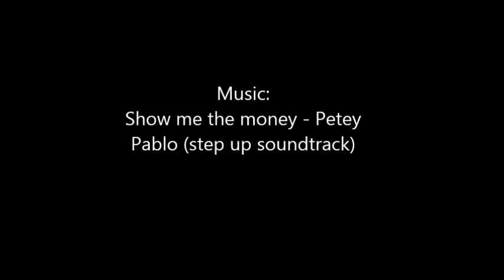Puskás FC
Pár perc felvétel a Puskás FC mérkőzéséből. Legközelebb a teljes meccset felveszem, ki lehet majd elemezni a játékot :)

Music: show me the money - petey pablo (step up soundtrack)